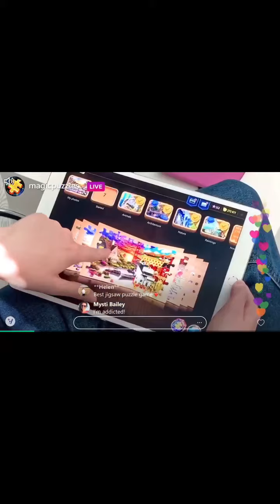Mon voisin et stupide